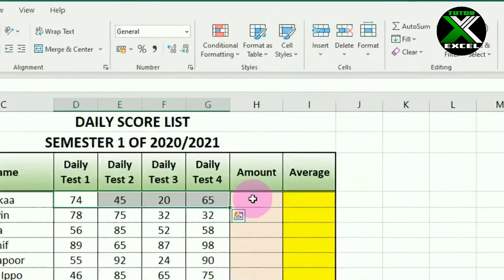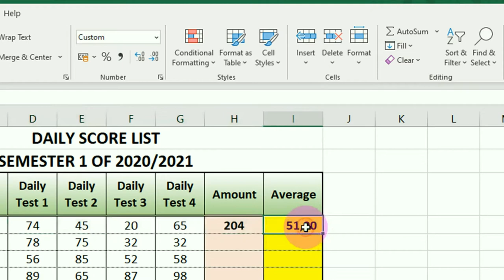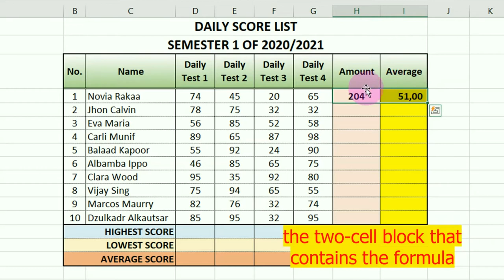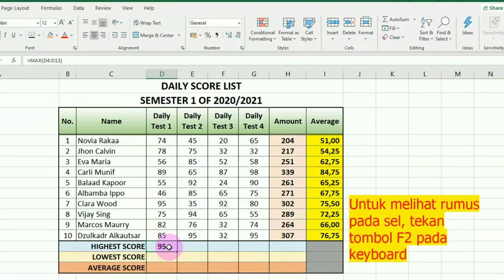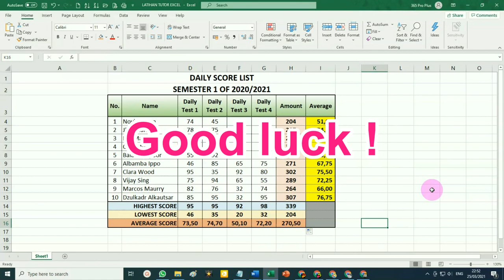How to Use Excel Formulas for Sum, Average, Highest and Lowest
Video Tutor Excel ini menjelaskan bagaimana menggunakan rumus fungsi Excel untuk menjumlahkan, rumus Excel untuk mencari Rata-Rata, rumus Excel untuk mencari Niali Tertinggi, dan Rumus Excel untuk mencari Nilai Terendah.